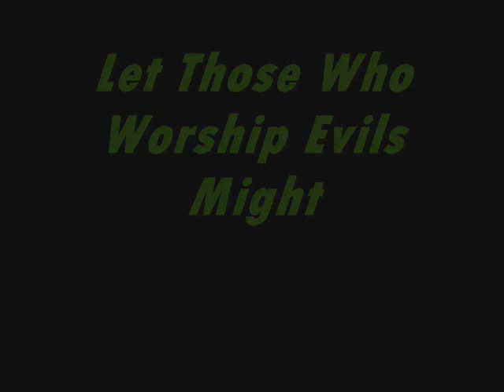Green Lanterns Light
I take pride in this one so plz comment